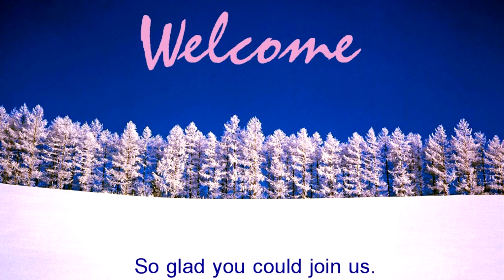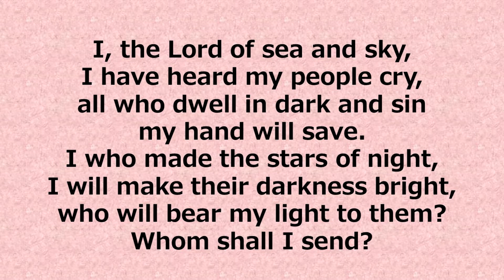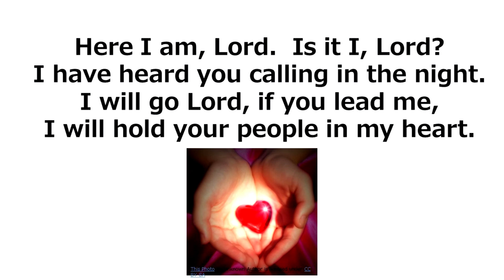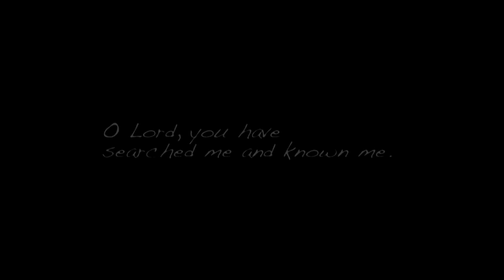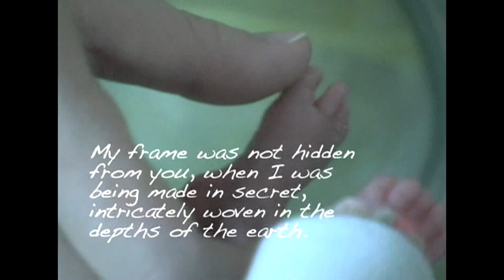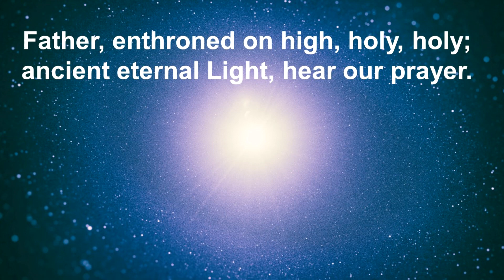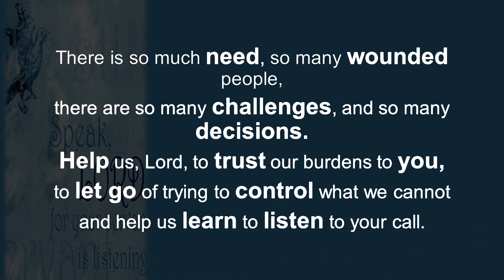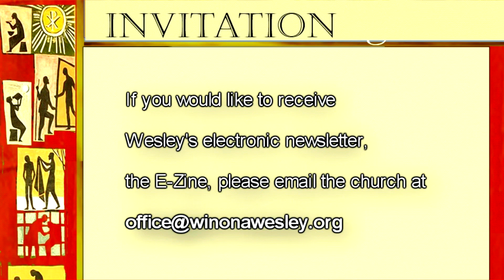Wesley United Methodist Church Winona MN Worship (Virtual)1-17-21: 2nd Sunday after the Epiphany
Stay up to date with what's going on at Wesley!